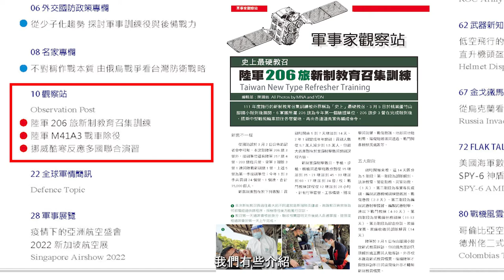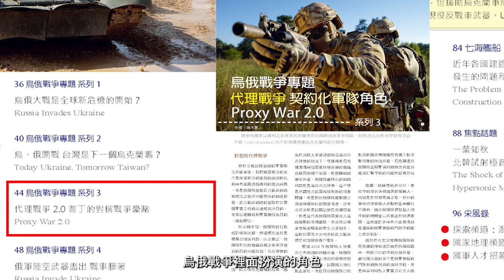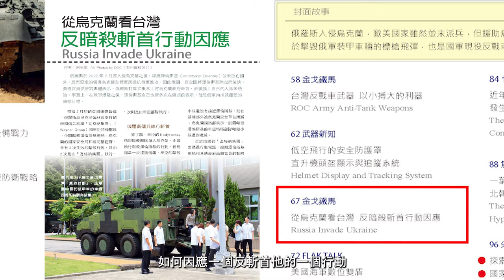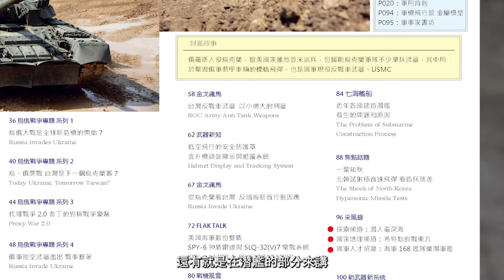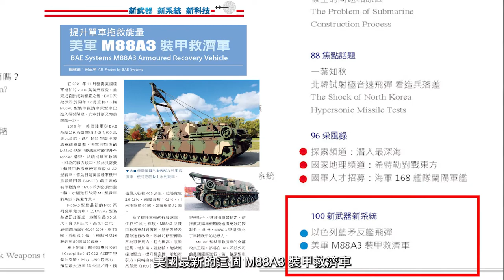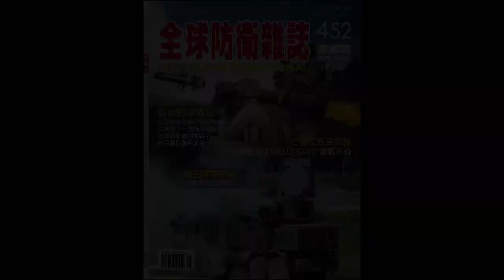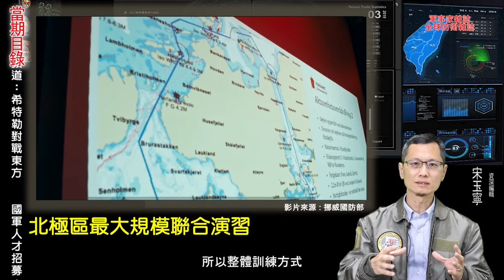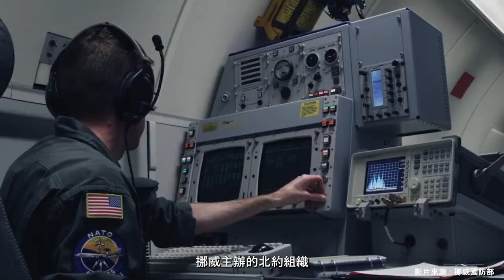【全球防衛雜誌、軍事家雜誌】2022.04月號-1 精選單元-挪威酷寒反應多國聯合演習/資深編輯-宋玉寧/目錄單元介紹 & 軍事漫畫解說/資深編輯-宋玉寧『第452期』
全球防衛雜誌第452期目錄

※004.全防圖解小教室
※006.外交國防政策專欄
●從少子化趨勢 探討軍事訓練役與後備戰力
※008.名家專欄
●不對稱作戰的本質 由俄烏戰爭看台灣防衛戰略
※010.觀察站
Observation Post
●陸軍206旅新制教育召集訓練
●陸軍M41A3戰車除役
●挪威酷寒反應多國聯合演習
※022.全球軍情簡訊
Defence Topic
※028.軍事展覽
疫情下的亞洲航空盛會 2022新加坡航空展
Singapore Airshow 2022
※036.烏俄戰爭專題 系列1
烏俄大戰是全球新危機的開始？
Russia Invades Ukraine
※040.烏俄戰爭專題 系列2
烏、俄開戰 台灣是下一個烏克蘭嗎？
Today Ukraine, Tomorrow Taiwan?
※044.烏俄戰爭專題 系列3
代理戰爭2.0普丁的對稱戰爭豪賭
Proxy War 2.0
※048.烏俄戰爭專題 系列4
俄軍陸空武器盡出 戰事膠著
Russian Invade Ukraine
※054.烏俄戰爭專題 系列5
西歐捐助烏克蘭反裝甲武器
Western Europe Supply Anti-Tank Weapons to Ukraine
※058.金戈鐵馬
台灣反戰車武器 以小搏大的利器
ROC Army Anti-Tank Weapons
※062.武器新知
低空飛行的安全防護罩 直升機頭盔顯示與追蹤系統
Helmet Display and Tracking System
※067.金戈鐵馬
從烏克蘭看台灣 反暗殺斬首行動因應
Russian Invade Ukraine
※072. FLAK TALK
美國海軍數位雙盾 SPY-6神盾雷達與SLQ-32(V)7電戰系統
SPY-6 AMDR & SLQ-32(V)7 SWIP
※080.戰機風雲
哥倫比亞空軍 德州佬二式教練機
Colombias Texan IIs Touch Down
※084.七海艦船
近年各國建造潛艦 發生的問題和原因
The Problem of Submarine Construction Process
※088.焦點話題
一葉知秋 北韓試射極音速飛彈 看造兵落差
The Shock of North Korea Hypersonic Missile Tests
※096.采風錄
●探索頻道：潛入最深海
●國家地理頻道：希特勒對戰東方
●國軍人才招募：海軍168艦隊蘭陽軍艦
※0100.新武器新系統
●以色列藍矛反艦飛彈
●美軍M88A3裝甲救濟車